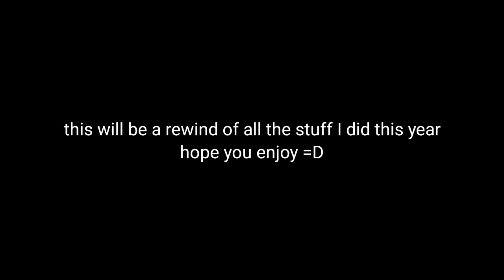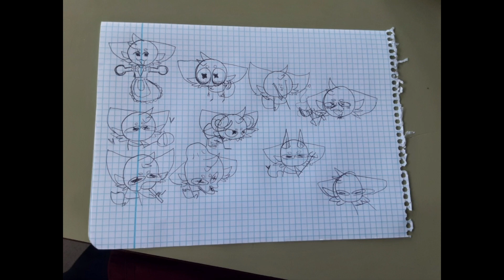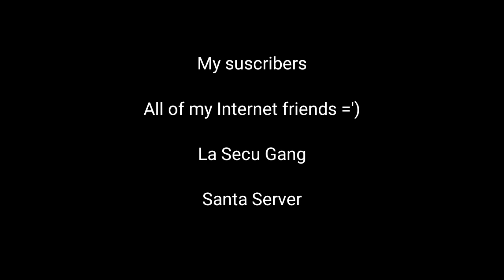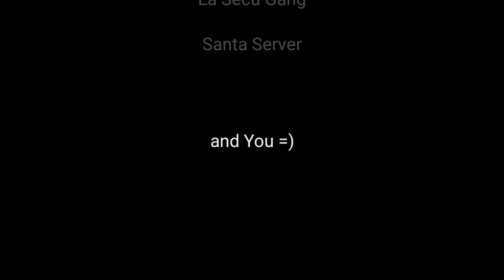Potato Rewind 2022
Ah yes, a compilation of animations and drawings I did in 2022
THANK YOU A LOT FOR THE FAN ARTS, THERE IS A LOT OF  THEM SO I CAN'T TAG ALL OF THE AUTHORS, I'M SORRY FOR IT

Rhythm Heaven Megamix - Final Remix
Yoshi's Island Intro Theme